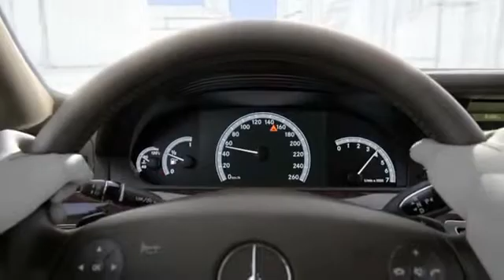PRE-SAFE -- Vehicle Safety and Accident Avoidance --Mercedes-Benz Intelligent Drive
PRE-SAFE is an advanced network of sensors that predicts when an accident is about to occur.

In the precious moments before the collision, the system automatically tightens the front seat belts, adjusts the front head restraints and passenger seat, and can even close the windows and sunroof, all to better prepare the occupants for more effective results from the restraint systems.